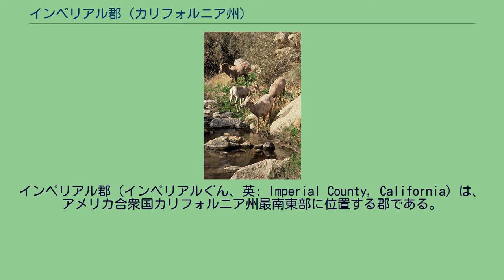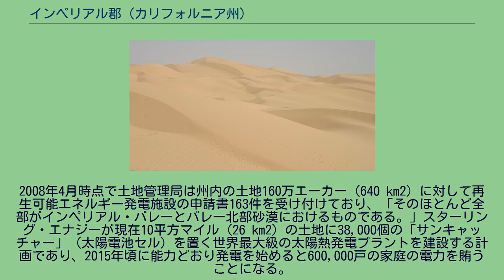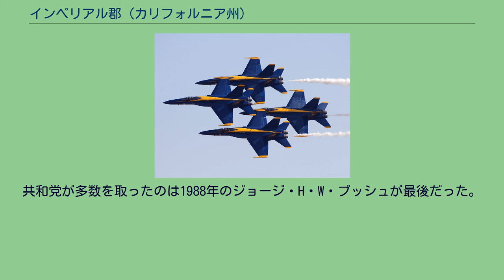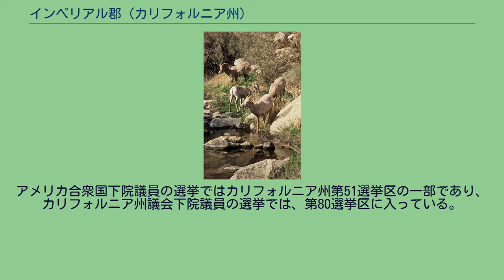インペリアル郡 (カリフォルニア州)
インペリアル郡（インペリアルぐん、英: Imperial County, California）は、アメリカ合衆国カリフォルニア州最南東部に位置する郡である。
アリゾナ州やメキシコと境を接している。
郡全体に跨るエル・セントロ都市圏を構成している。
1907年に設立され、現在でも州内では最新の郡となっている。
郡庁所在地はエル・セントロ市である。
2000年国勢調査による人口は142,361人だったが、2010年の国勢調査では174,528人と10年間で22%成長した。
インペリアル郡は南カリフォルニアのサンディエゴ・インペリアルとも呼ばれる国境地域の一部でもあり、州内の都市圏では最も小さいが経済的な多様さでは最大の地域である。
この地域は砂漠であり、高温と年間降水量が3インチ (76 mm) と少ないが、オールアメリカン運河を経由してコロラド川の水を灌漑に使うことで、経済は農業に大きく依存している。
地元では「インペリアル・バレー」と「インペリアル郡」という言葉が同義語で使われている。
インペリアル・バレーはヨーロッパ系アメリカ人とヒスパニック系アメリカ人の文化が融合する所である。
アメリカ側から見れば、住民の大半はメキシコ系の遺産を引き継ぐものであり、メキシコ側から見れば、長年にわたってアメリカ文化の影響を大きく受けてきた。
人種的に見れば、ヨーロッパ系、東アジア系、南アジア系およびインディアンの多人種融合地域である。
フアン・バウティスタ・デ・アンサ・ベゼラ・ニエト スペインの探検家メルチオル・ディアスが1540年に現在のインペリアル・バレー周辺の地域を訪れた最初のヨーロッパ人に混じっていた。
探検家フアン・バウティスタ・デ・アンサも1776年にこの地域を探検した。
その後長いときが経って、米墨戦争が終わると、バレーの北半分はアメリカ合衆国に併合され、南半分はメキシコの支配下に残った。
自然の帯水層がある地域（現在のメヒカリ）には19世紀初期に小規模の開拓が行われたが、恒久的な開拓地となると土地開発が行われ灌漑用運河が建設されるようになった1900年を過ぎてからだった。
1905年、アメリカ合衆国南西部を襲った激しい雨で、この地域では唯一の水流であるコロラド川が氾濫し、インペリアル・バレーを灌漑するために作られた運河にも溢れた。
インペリアル・バレーは一部海面下になっており、窪地から水が引くことはなかった。
溢れた水は、現在ソルトン湖と呼ばれている世界有数の人工湖であるソルトン・シンクへと集まった。
インペリアル郡は1907年にサンディエゴ郡の東部から郡として創設された。
郡名はインペリアル・バレーから採ったが、「インペリアル・バレー」という地名自体は新しいもので、カリフォルニア開発会社の子会社インペリアル土地会社が入植地宣伝のために名付けたものだった。
インペリアル土地会社は20世紀への変わり目に農業を興すためにコロラド砂漠南部の所有権を得ていた。
インペリアル土地会社の土地の大半はメキシコのバハ・カリフォルニア州の中にあった。
この会社の目的は商業的に引き合う農生産物の開発だった。
1910年までにこの会社は国境の両側に数多い農園を開拓させ開発することに成功した。
しかし、メキシコ革命のためにその計画が著しく妨げられた。
メキシコにいた1万戸近い農家が敵対するメキシコ軍によって排斥を受けた。
アメリカ側のカリフォルニアでは1920年代には既に十分に平和的で繁栄しメキシコ側の損失にも見合う利益を引き出したが、バレーの中に新しくできた社会に留まり根を下ろすことを選んだ開拓者もいた。
インペリアル郡には「オーキー」（アメリカ合衆国中西部、特にオクラホマ州の住民）の移民が訪れる時代があった。
これは1930年代と1940年代に干魃によるダストボウルの被害を受けた農家が合衆国中から、この繁栄し労働力を求める地域に移民してきたものだった。
特に第二次世界大戦中と、1948年から1951年にコロラド川の水源からオールアメリカン運河を完成させた後は顕著だった。
1950年の国勢調査ではインペリアル郡の住人は5万人となり、1910年の約40倍となった。
この人口は年間を通したものだったが、毎年冬季にはメキシコからの季節労働者が増えた。
1960年代までインペリアル郡の農家は会社とバレーに対して少なからぬ利益を上げさせるようになっていた。
ユマ砦はコロラド川のウィンターヘイブン岸にある。
1...